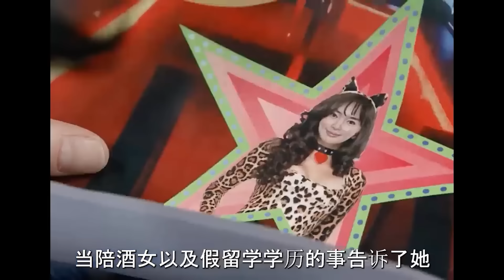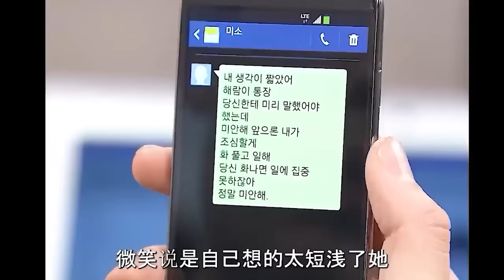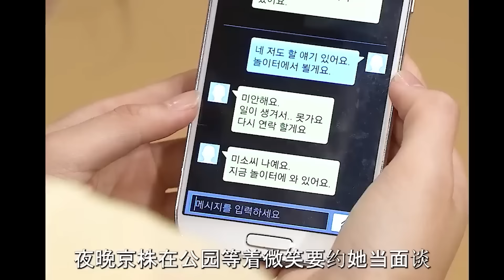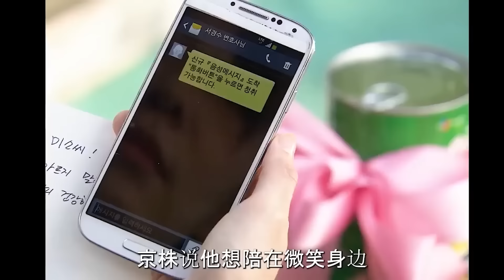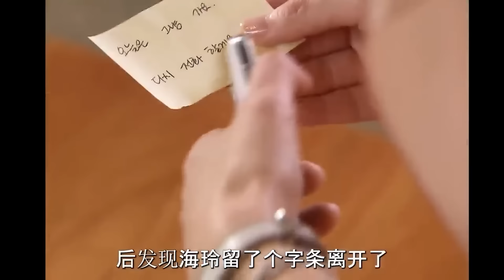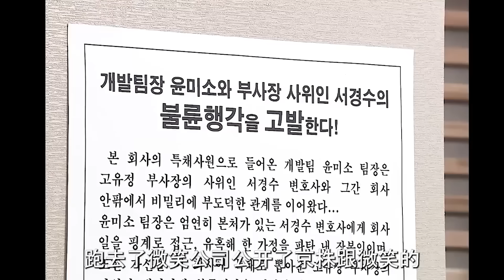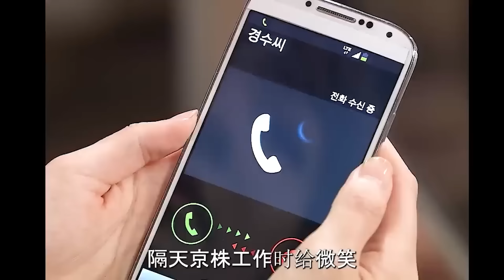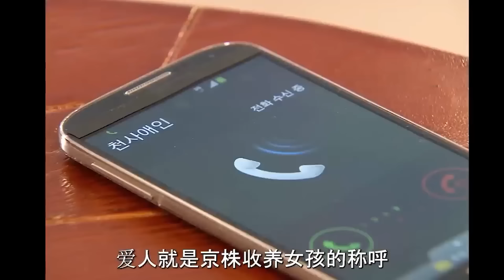男人抛弃贤妻另娶心机女，奈何妻子平日患得患失，只要联系不到丈夫就会陷入癫狂，精彩呈现朴善英、高世元的家庭爱情剧......令人窒息的爱情 全集